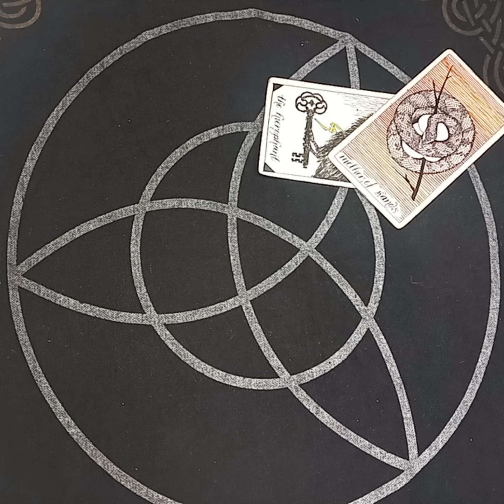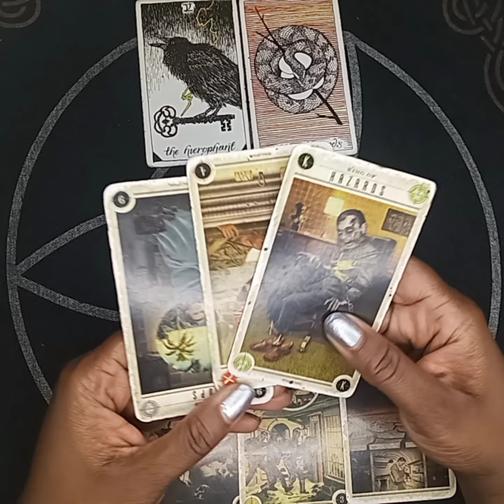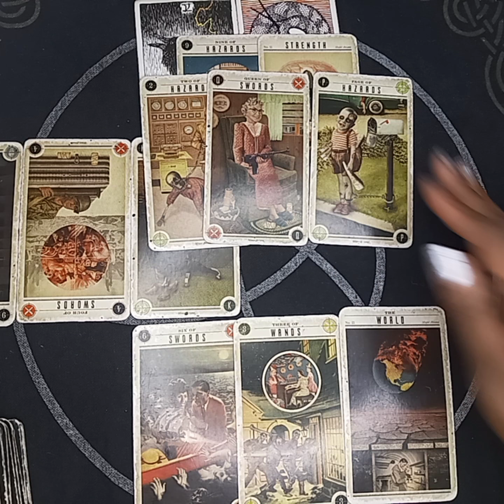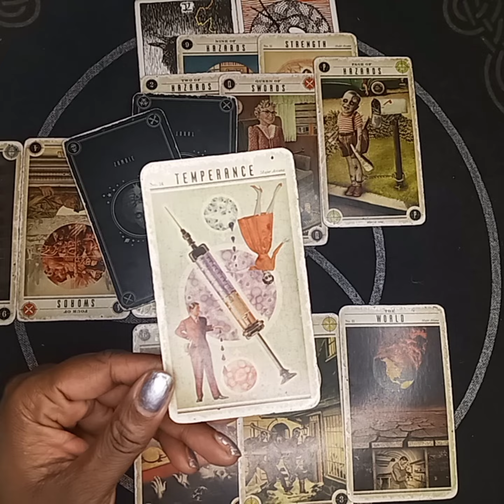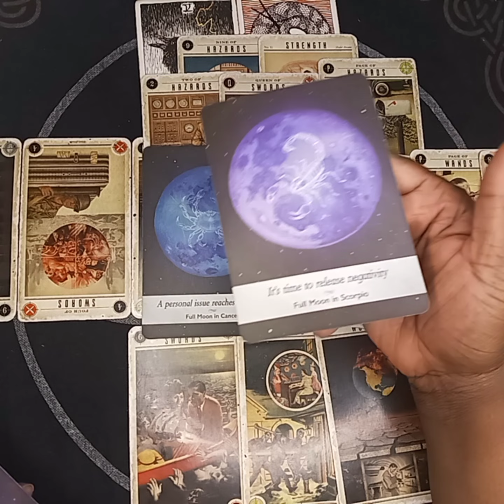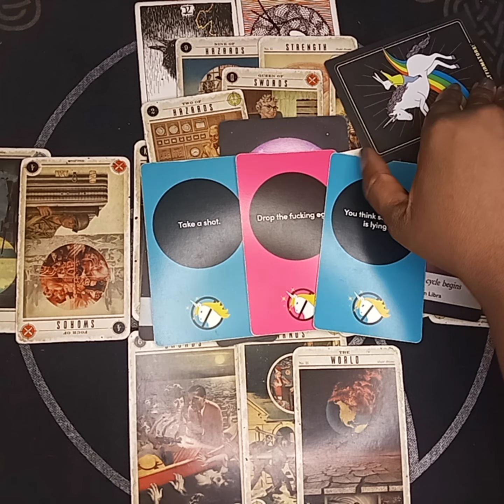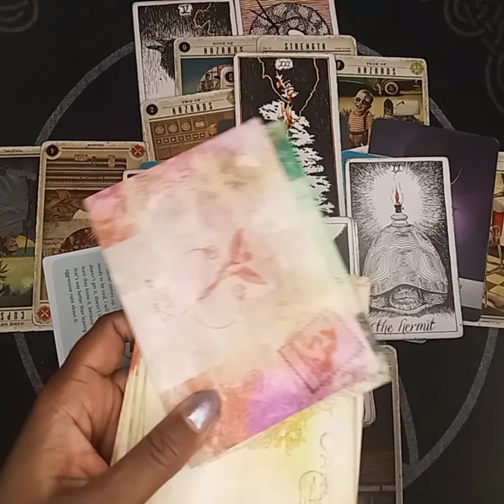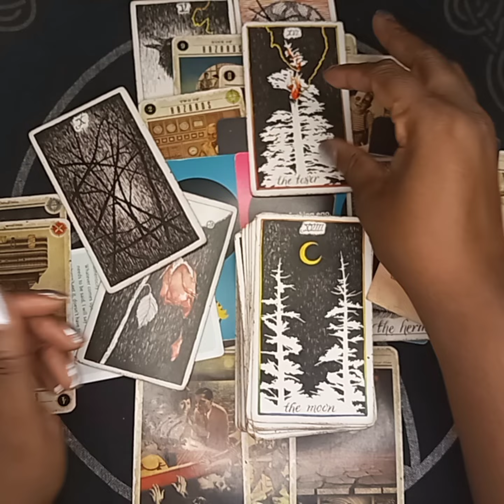ARIES ♈ MAY 2022 MONEY "No I In Team!"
Aries you can't do it all by yourself. but I'm sure that won't stop you from trying!